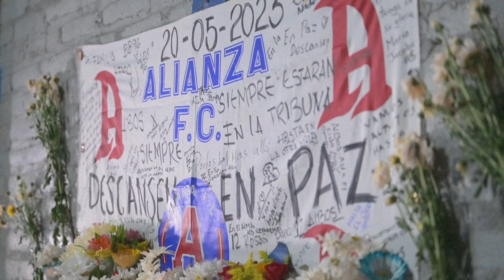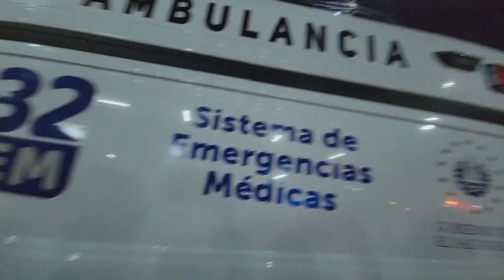El Salvador da por finalizado torneo de fútbol por estampida mortal | AFP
La Federación Salvadoreña de Fútbol (Fesfut) y los clubes de Liga Mayor decidieron el miércoles finalizar el torneo Clausura que estaba en la fase de cuartos de final, luego de la estampida que el sábado dejó 12 muertos en el estadio Cuscatlán.